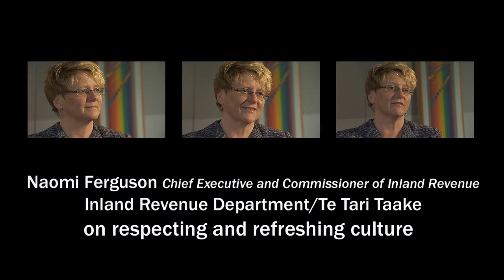Leading culture change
Leading culture change. This video is part of the Performance Improvement Framework's Getting to Great: your map to navigating the straits of internal leadership.